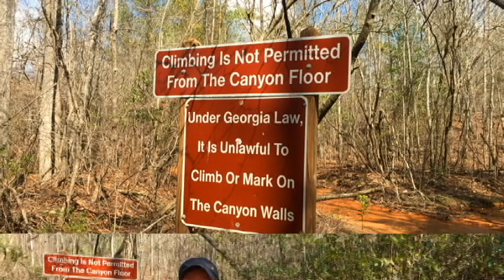Photo Log for Providence Canyon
Here's a non geology photo log of our day at the "Little Grand Canyon".